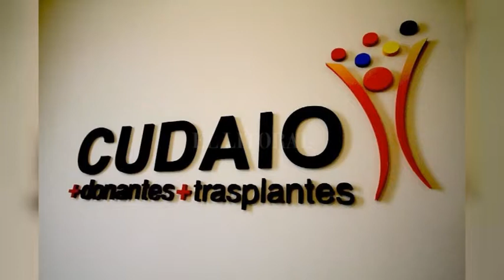Alumnas de 4to de la escuela N° 213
Realizaron una campaña de donación de órganos durante las elecciones